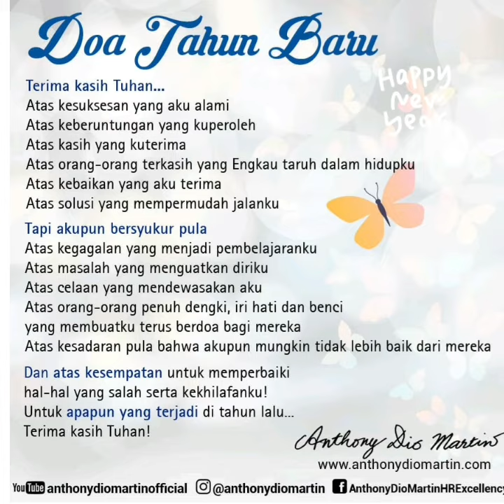Doa Inspiratif Untuk Tahun Yang Telah Lewat.. Dan Untuk Tahun 2020 Ini!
Doaku Untuk Tahun 2019 yang telah kita lewati dan untuk Tahun Baru 2020 ini!

Terima kasih Tuhan untuk tahun 2019 yang telah dijalani dan semoga merestui semua langkah-langkah kita di tahun 2020!

Selamat Tahun Baru temen dan sahabatku!